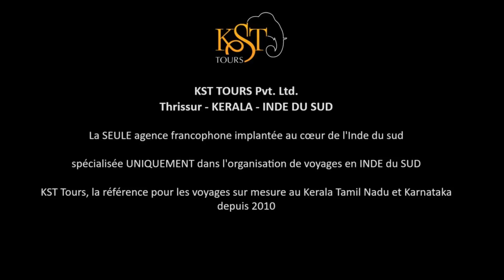Balade en forêt tropicale au Kerala à Thattekad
Passionné de voyage, j’explore l’Inde du sud depuis 2010 avec mon propre véhicule. La petite région de Thattekad est magnifique, mais il y est nécessaire de choisir les bons hébergements et de disposer d’un bon chauffeur connaissant la région, pour pouvoir en profiter. Lorsque l’on sort des sentiers battus, peu de chauffeurs connaissent suffisamment la région.
Les propriétaires de homestays, guesthouses ou hôtels renvoient généralement vers les activités touristiques dédiées aux touristes indiens. Il y a du tri à faire dans les visites et activités car les attentes ou les centres d’intérêt des touristes locaux et des touristes étrangers ne sont pas les mêmes. Ces activités et lieux souvent trop fréquentés et parfois souillés à cause des très mauvaises habitudes locales qui consistent à tout jeter où que ce soit en pleine nature où en ville...
Thattekad est une région encore préservée, dédiée aux amoureux de la nature. Marche dans la forêt, vers le sommet de plusieurs collines rocheuses pour de beaux panoramas, plantations d’ananas, hévéas, épices, observation d’oiseaux pour les amateurs avertis, jeep, canoé, vélo.
Cette région est à réserver à des voyageurs confirmés, curieux, aimant la nature.
A retrouver dans notre voyage « Kerala authentique » à découvrir sur notre site ou à nous demander pour votre prochain voyage sur mesure !